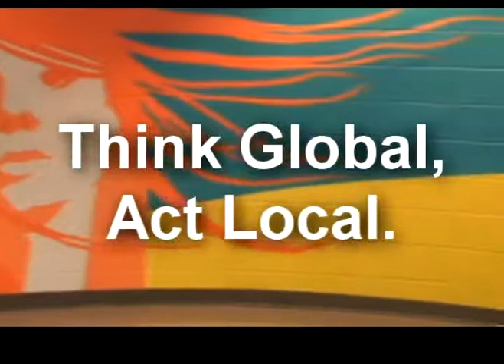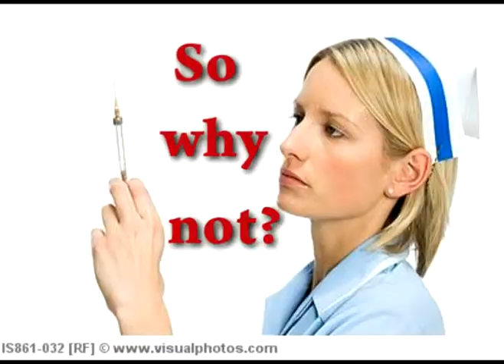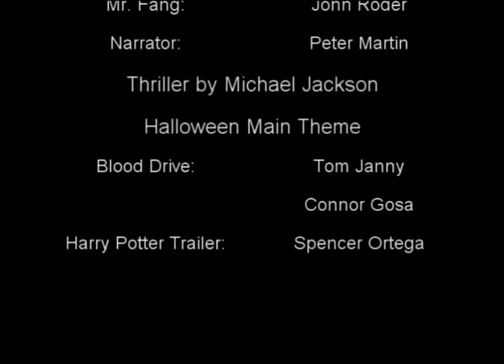The Halloween Show (Peter, Peter, Pumpkin Eater)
This was the halloween video announcement for our school, Waukesha West. We took the children's song "Peter, Peter, Pumpkin Eater" and made it into a film. The video also highlights our ecology club and Student Council blood drive.